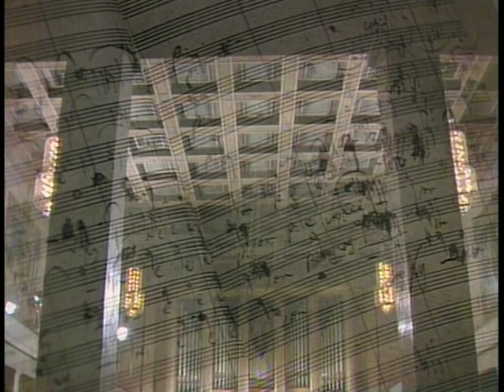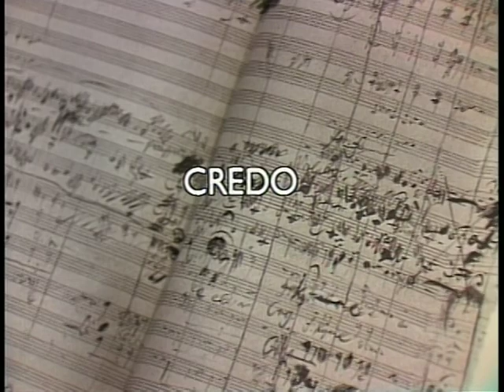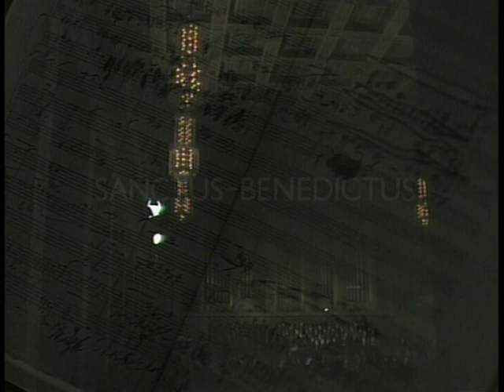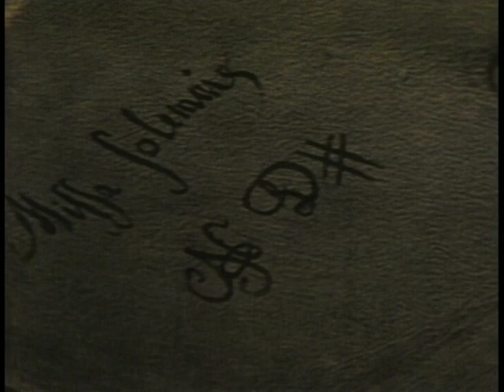Beethoven: Missa solemnis/ Kubelik/ BRSO ベートーヴェン：ミサ・ソレムニス クーベリック バイエルン放送響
Beethoven: Missa solemnis D major op. 123
Helen Donath (Sopran) Brigitte Fassbaender (Alt)
Peter Schreier (Tenor) John Shirley-Quirk (Bass)
Rudolf Koeckert (Vn Solo)
Chor des Bayerischen Rundfunks (Chor)
Symphonieorchester des Bayerischen Rundfunks (Orchester)
Rafael Kubelík (Dirigent)
1977 Herkulessaal München

ベートーヴェン：ミサ・ソレムニス ニ長調 op.123
ヘレン・ドーナト（S）ブリギッテ・ファスベンダー（A）
ペーター・シュライアー（T）ジョン・シャーリー＝カーク（B）
エルマー・シュローター（オルガン）
ルドルフ・ケッケルト（ヴァイオリン・ソロ）
バイエルン放送合唱団（合唱指揮：ハインツ・メンデ）
バイエルン放送交響楽団
ラファエル・クーベリック（指揮）
1977年、ミュンヘン、ヘルクレスザール

    00:00   1. Kyrie
    11:03   2. Gloria
    21:56   3. Credo
    48:23   4. Sanctus
    52:36   5. Benedictus, Vn Solo: Rudolf Koeckert
 1:06:13   6. Agnus Dei